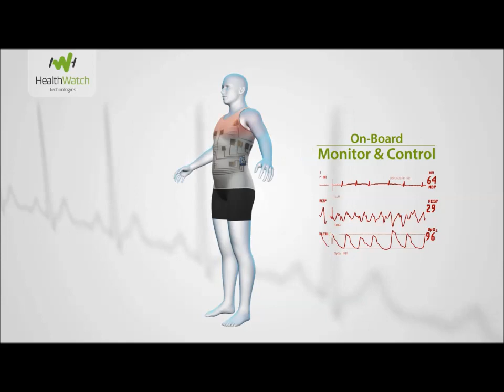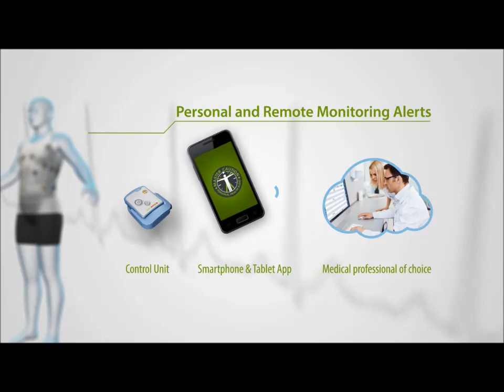HealthWatch Company Video